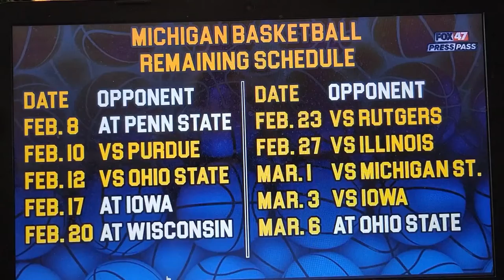It's "Hunter and 7-8 role players"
It's "Hunter and 7-8 role players"...that's Michigan Basketball at the current moment. My thoughts on Press Pass All Stars last night with Host Jack Ebling and Special Guest Panelist Cynthia Frelund (Pride of Okemos) of The NFL Network. Take a look/listen to this